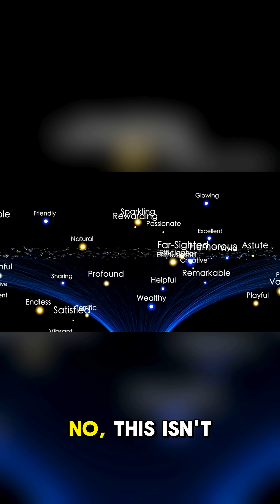💫 The Star That Could Destroy Earth One Day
Somewhere in the night sky, a ticking time bomb is waiting to explode — and when it does, it could wipe out everything we know. 🌌 Scientists call it Betelgeuse, a red supergiant so massive it’s nearing the end of its life… and when it goes supernova, Earth might be in its path.

In this video, we uncover the terrifying truth about the star that could destroy Earth — how close it really is, what would happen if it exploded, and whether humanity could survive the blast.

🔥 Topics Covered:

The science behind dying stars and supernovas

Could Betelgeuse actually threaten Earth?

What happens when a supernova hits our solar system

If you love space mysteries, cosmic danger, and real astronomical science, this one will blow your mind.